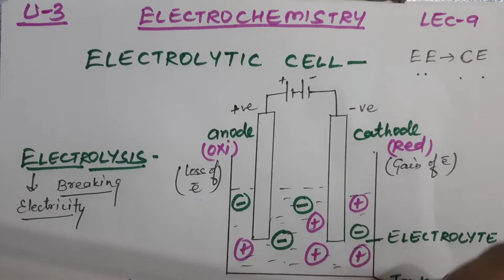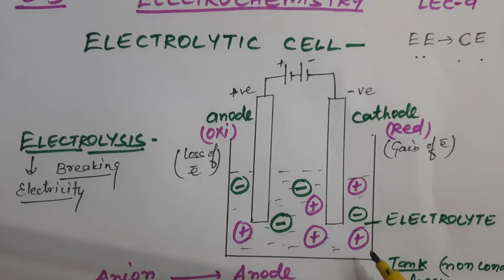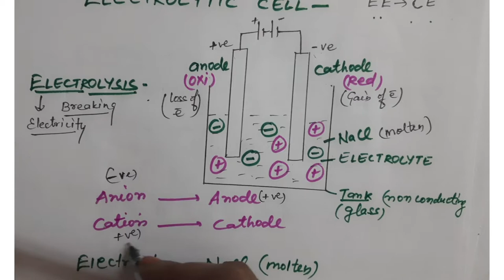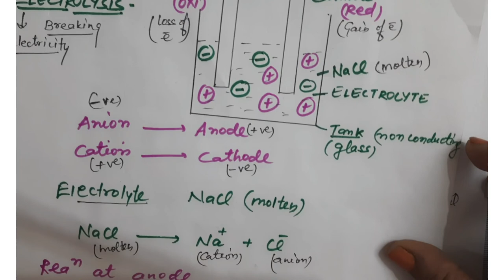CLASS 12// U-3// LEC -9// ELECTROLYSIS AND PRODUCTS//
Products of CuSO4( aq) using Pt and Cu electrodes Products of AgNO3 #
by Bhavna singh #